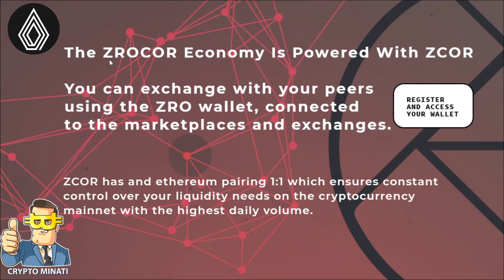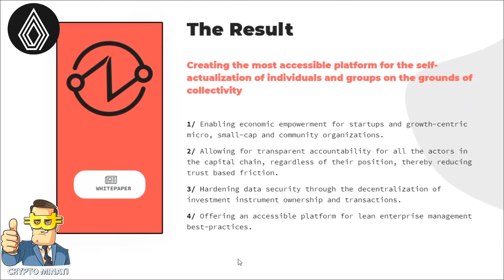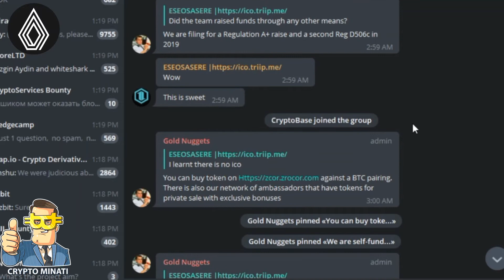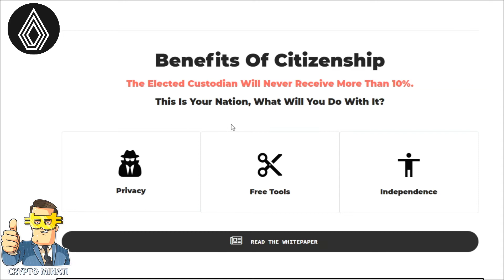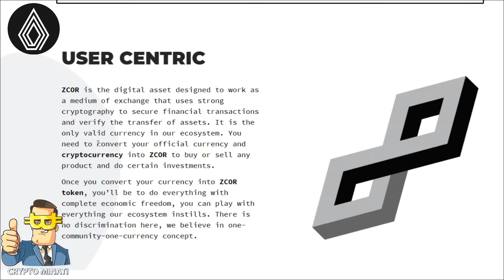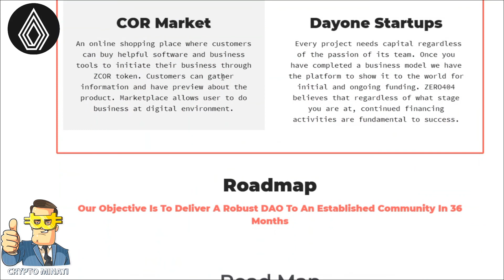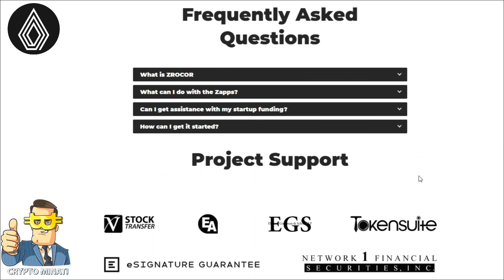ZROCOR: Creating most accessible platform for self-actualization on the grounds of collectivity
1/ Enabling economic empowerment for startups and growth-centric micro, small-cap and community organizations.

2/ Allowing for transparent accountability for all the actors in the capital chain, regardless of their position, thereby reducing trust based friction.

3/ Hardening data security through the decentralization of investment instrument ownership and transactions.

4/ Offering an accessible platform for lean enterprise management best-practices.

Thanks friend! Our blockchain is up and running with 400MB of data, and we have 4 Zapps ready for use. You will he able to sign up through

It includes Pandora, the browser based web launcher, Obsidian the startup software for team collaboration, ThriveBlocks our entrepreneur-focused social media (not boring like LinkedIn!) and ZRO our browser based wallet

Each software has many updates planned soon and we are announcing our investment instruments Zappa at the securities token conference in Los Angeles next week

We are self-funded. ZERO404 did a capital raise 2 years ago through a Regulation D506(c)

We are filing for a Regulation A+ raise and a second Reg D506c in 2019